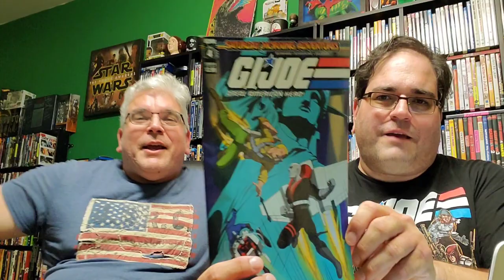Mostly Movies #7: G.I. Joe The Movie (1987) with John Seery & Dan Seery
special guest: JOHN SEERY!  Two bros talkin bout G.I. Joe in a Giant Sized episode of Mostly Movies!  hope to have John back real soon. Yo Joe!!!